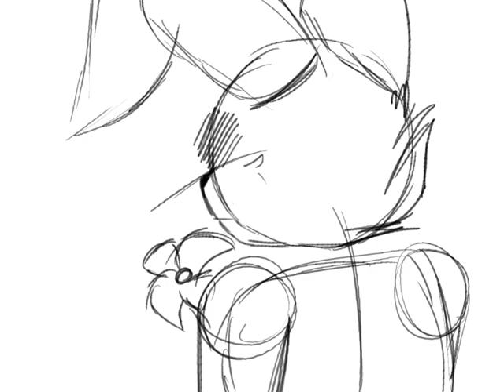Pick a Flower //animation meme//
Im... back..?
Uhh Im back again with an another vid, with a little bit of backstory on Nikses. Its a bit too short and slightly not true to the story (i was mostly following the meme/music) of the character.
Its about Nikses and how she lost her eye and most likely fell into depression (endless sorrow, guilt etc., and pretending shes more or less fine).
The little rain clouds in the vid was the sorrow and all the bad memories shes trying to run away from.
This little animation is not exactly clean, but it was fun to do!
It also gave me an idea of a weird kind of flower that contains blood. kinda gross, but its a neat idea.
Also Also If you already havent noticed the weird dimensions, its like that because i was animating on different program than im used to.
Its called Pencil2D, its really simple to use and you can start learning on that thing right away.
This program is also really nostalgic to me, cuz this is the first program i started to animate on.
I made tons of small animations and attempts, but unfortunately deleted them all :(
..but from all the practice i moved to Flash and BOOm here i am xd
... so thats a small fact about me owo
aaanyways, ive been working hard on many things and rn i wanna do an update video, to update all of you on what the heck ive been doing besides school and animation memes xP
So... im sorry i havent posted much .w.
I will try and change that up tho and post many cool things UwU.

Alrighty, See you on the other sideee.
~Nik

PS: the video is slightly off sync and i couldnt get it to sync up properly, so sorry about that too-